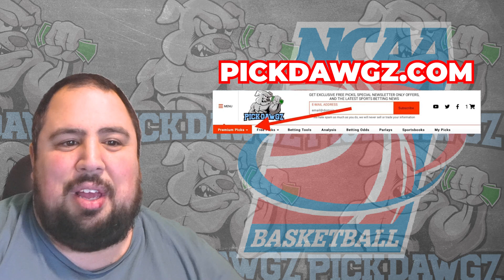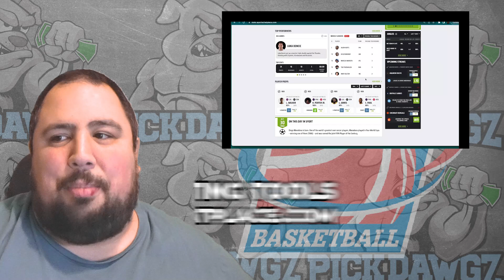Fresno State vs Idaho State 12/5/23 Free College Basketball Picks and Predictions | NCAAB Pick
The Idaho State Bengals take on the Fresno State Bulldogs in Tuesday's College Basketball Action. Get Chris' College Basketball Pick and Prediction for this game.